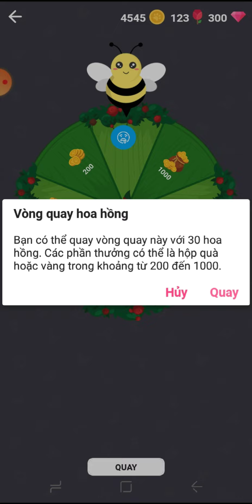Werewolf Online Rose Wheel